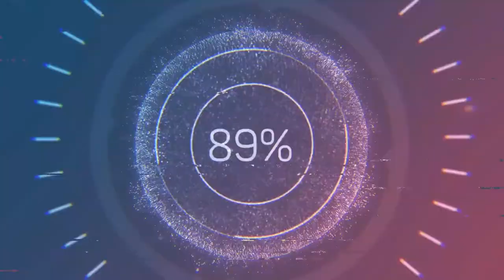8 MANFAAT MENYAMBUT KEDATANGAN SISWA DI PAGI HARI || WELCOME TO OUR SCHOOL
Hadirmu adalah kebaikan untuk semua. selamat datang para calon pemimpin masa depan. ditanganmulah estafet perjuangan akan dilanjutkan. semoga kalian semua sukses